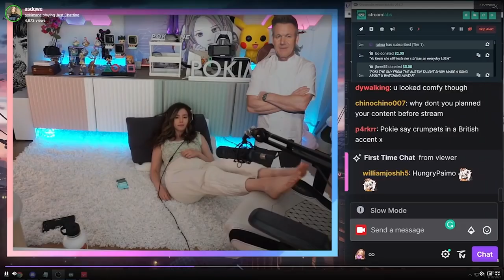Pokimane does it again